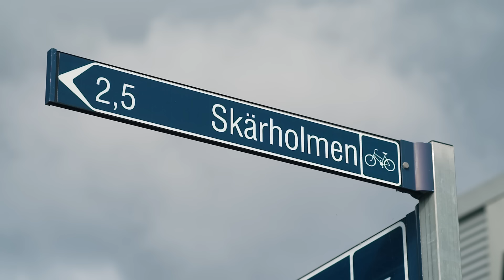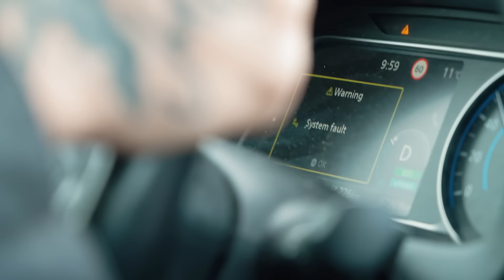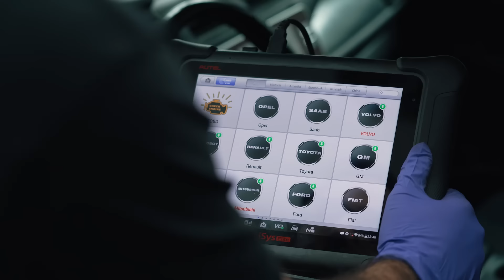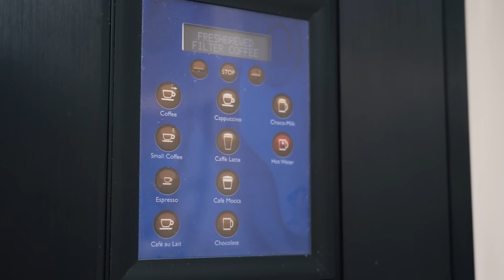HUR MÅR PATRIK ARVES ELBIL?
Erik Ekstrand och Autoexperten hälsar välkomna till ett nytt avsnitt av Längre Leve Din Bil! Kanalen där du får följa med bakom kulisserna på Autoexpertens verkstäder och se när våra mekaniker tillsammans med sina kunder lagar, servar eller extrautrustar bilen.

I det här avsnittet av Längre Leve Din Bil får Salle besök av artisten och Teddybears-sångaren Patrik Arve!